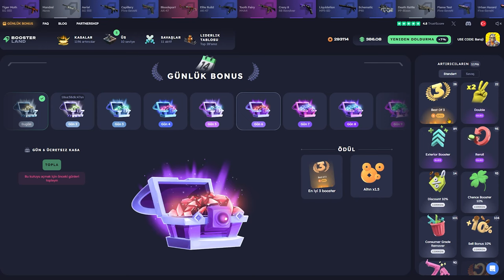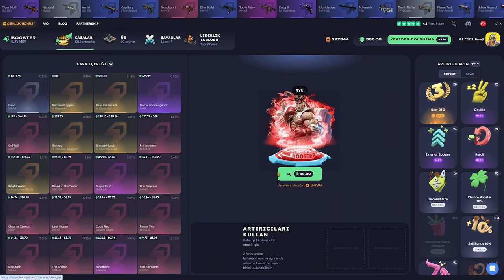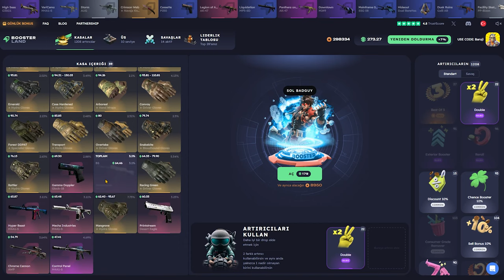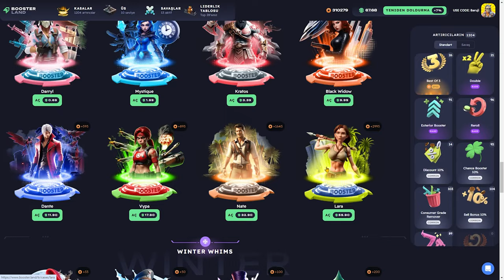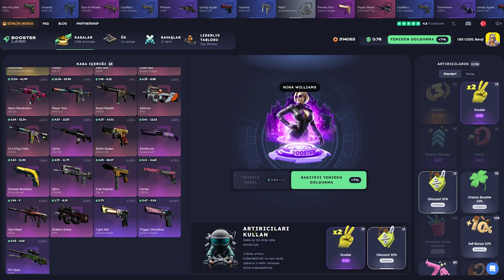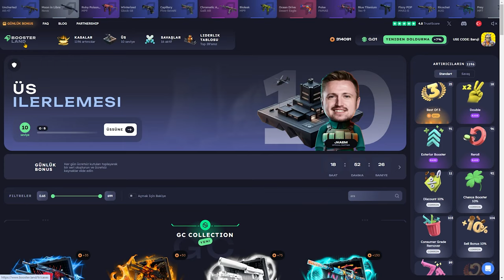BIÇAĞA TEK ATTIM!| BOOSTER.LAND Promo Code: Baruji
Boosterland,
Boosterland промокод,
Boosterland форс дроп,
Boosterland карточки,
Boosterland 2024,
Boosterland открытие кейсов,
Boosterland апгрейд,
Boosterland 2022,
Boosterland проверка,
Boosterland buster,
buster Boosterland,
coffee Boosterland ,
Boosterland free case,
Boosterland dreamt,
Boosterland db,